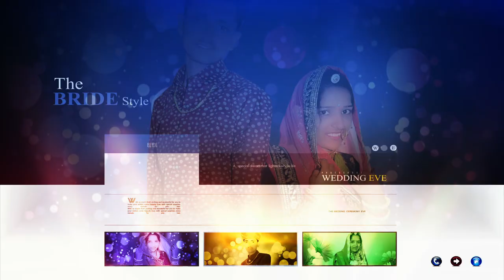Kamla Kumari weds manoj Kumar ji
My sister wending 18/01/2020